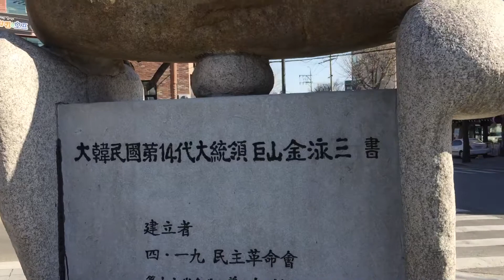419민주묘지 21